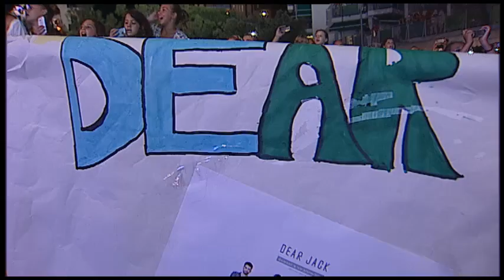Dear Jack - Domani è un altro film @ Festival Show - Jesolo (2014)